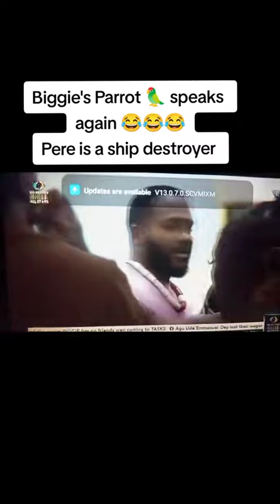BBNaija. drama in the house